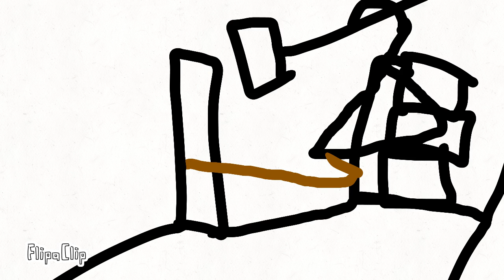Granny Horror Video Reeeee